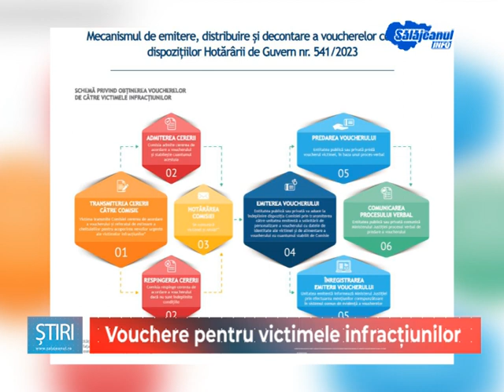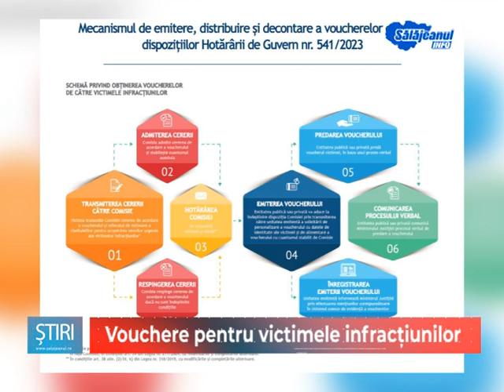Vouchere pentru victimele infracțiunilor